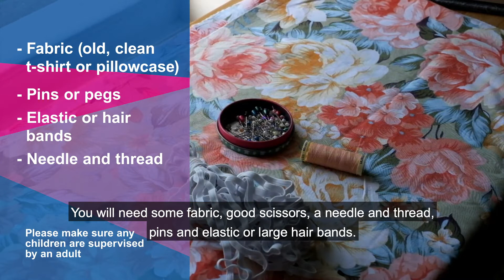How to make a face covering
From 24 July, it's a requirement to wear a face covering in certain shops and businesses.

Follow this tutorial to make the Big Community Sew face covering. You can find the pattern and full instructions